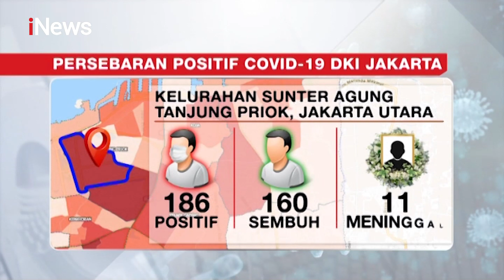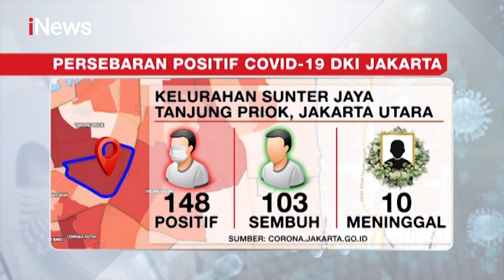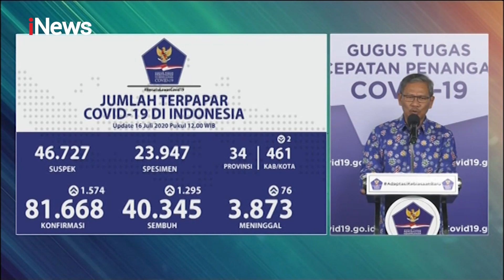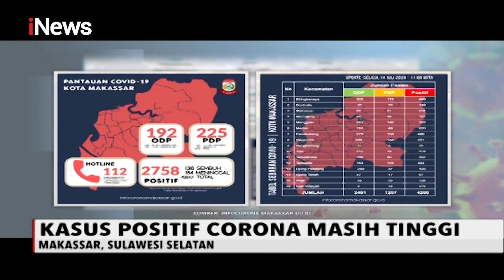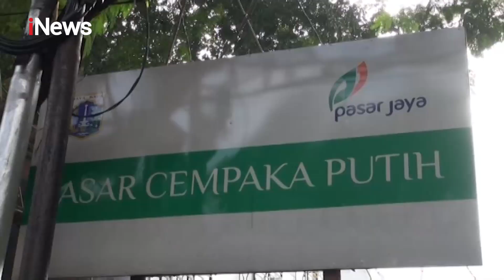iNews Malam 16 Juli 2020 Segmen 5